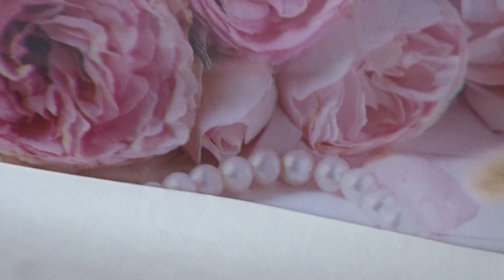Available for sale /kitten 1 exotic LH/ male